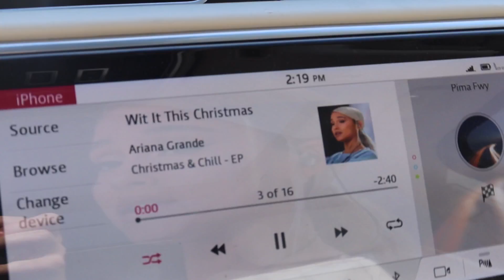we need to have a real talk…comparing myself to other girls (vlogmas day 14)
Hey hey welcome to vlogmas day 14. I start my day with my workout class….this one is intense. Buuuut I’m making gains okay, getting thique. We also have some real big sister talk about comparing ourselves to other girls and what to do in these inevitable situations. It’s normal, and there’s ways to be aware and healthy about it. Then we go on a date night…ugh I’ve been craving one so this hits the spot. I’ll be chatting w y’all in the comments as usual xo